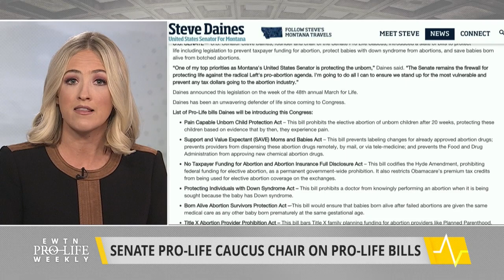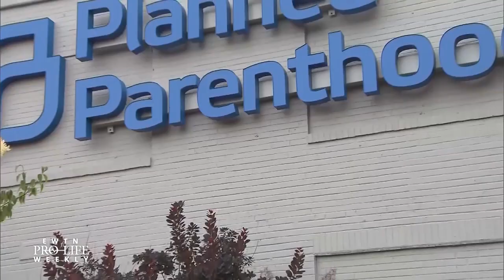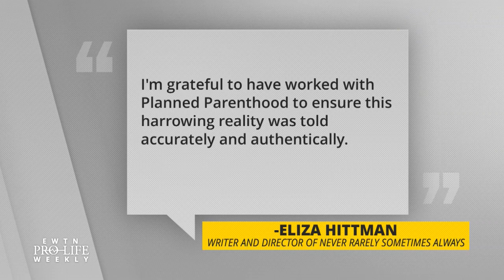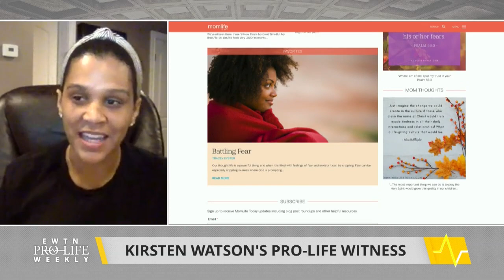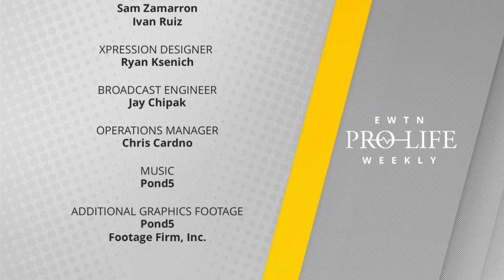EWTN Pro-Life Weekly 2021-02-04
The Senate’s Pro-Life Caucus Chair, Senator Steve Daines (R-Montana), will introduce 14 pro-life bills this Congress, including one that bans abortions for babies with Down Syndrome – we speak with him directly and get pro-life analysis about how to navigate a pro-abortion Congress with Marilyn Musgrave, a former U.S. Representative who serves as the Susan B. Anthony List’s vice president of government affairs. The House’s Pro-Life Caucus Chair, Representative Chris Smith (R-New Jersey), is calling on President Joe Biden to reinstate the Mexico City Policy – don’t miss the one-on-one with the Catholic Congressman. An abortion movie that partnered with Planned Parenthood continues to pick up film award nominations – Catherine Hadro ‘Speaks Out’. And Kirsten Watson, wife to former NFL player Benjamin Watson and mother of seven, takes on the new role as Executive Editor of MomLife Today; the pro-life mom tells us how having kids does not get in the way of living out your dreams.